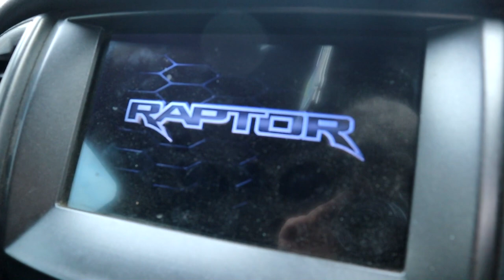jzx90 fabrication finished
Forest Lake
Queensland
Australia
4078